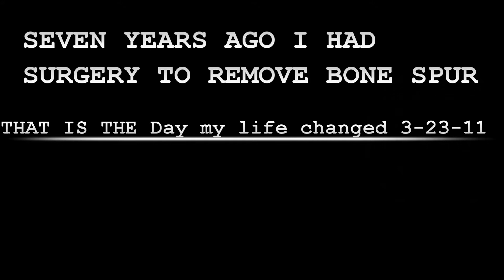Fitness Channels ( I BEEN THRU PAIN ) Graffic Images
GOING THRU PAIN FOR REAL FOR SEVEN YEARS